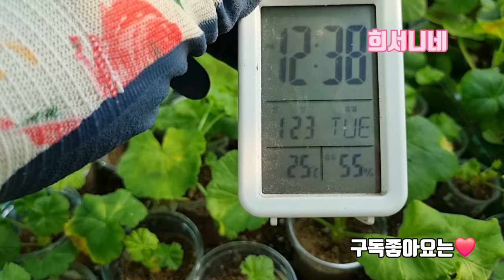제라늄 삽목이 뿌리 빨리 내리는법 3가지#베란다정원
제라늄 삽목이 뿌리 빨리 내리는법
1.추운곳에 두지 마세요.
    뜨거운곳이 아닌 따스한곳에 두세요
2.물을 말리지 마세요
    뿌리가 나오다가 말라버려요
3.이중흙을 이용해서 밑부분의 흙심을 받게 해주세요.
   밑의 흙은 스프레이로 촉촉하게 해주세요.

식물도 저 살기위해 엄청 고군분투 하는거 아시나요?
햇볕쪽으로 최대한 고개를 내밀고 뿌리 내리기 위해 안간힘을 쓴답니다.
자손번창을 하려고도 하구요~
그래서 반려식물이라 하는가봅니다.
행복하고 따스한 가드닝 하세요~